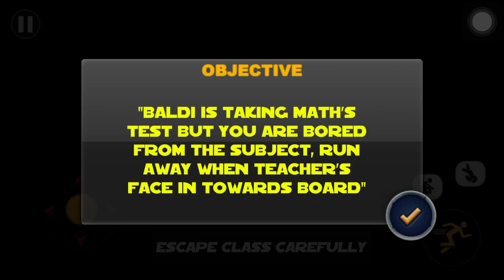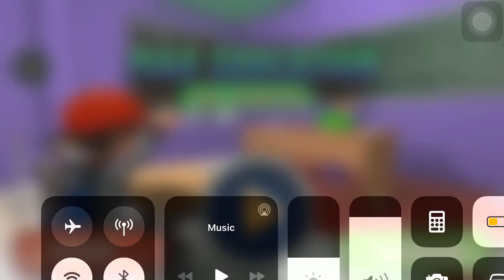Baldi's Basic Education,Granny's Baic,Baldi Stone Age,Scary Baldi Conny,Mad Education,Branny School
All levels 1-10 complete game

baldis basic education,scary baldi conny,mad education,play for angry baldi,branny school,grannys baic,secret boy,baldi stone age,curse mobile gameplays,baldis sleepy basic mod game,gaming,baldis sleepy basic mod mobile,baldis sleepy basic mod gameplay,baldis sleepy basic mod walktrough,baldis sleepy basic mod ios,baldis sleepy basic mod android,baldis sleepy basic mod download,baldis sleepy basic mod new update,baldis sleepy basic mod funny